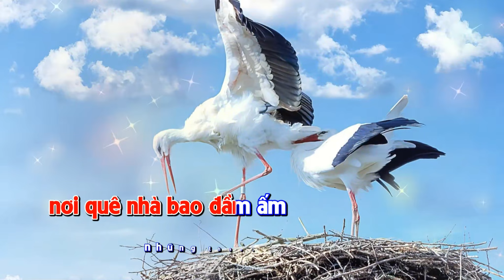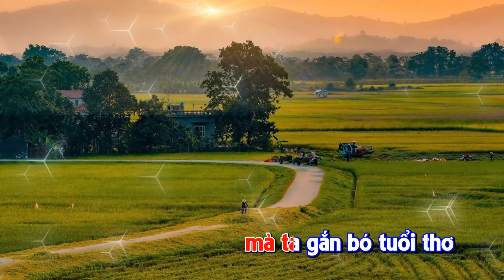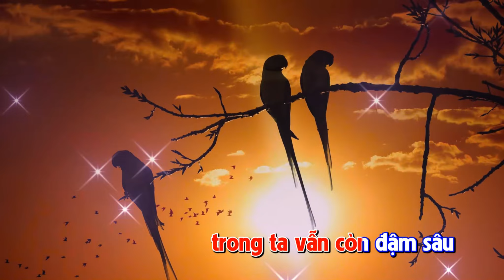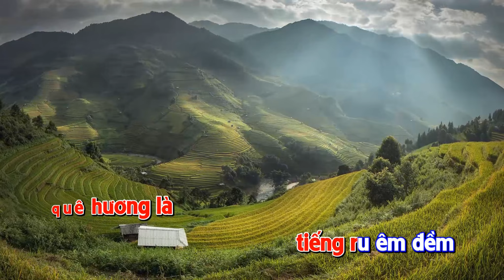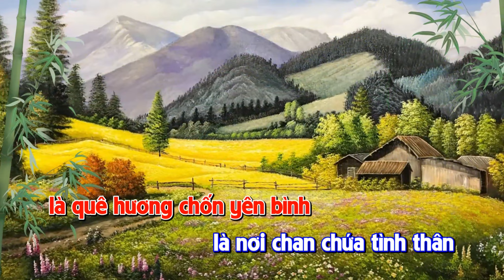🎤 CÁNH CÒ THA PHƯƠNG - Melody | ST: Vic Xuân Thu | TB: Music Melody | Karaoke HD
🎼 Sáng Tác: Nhạc Sĩ Vic XUÂN THU
👨‍🎤 Trình Bày: Music MELODY
❇️  Kara By: Lm. Fx. LÊ KHẮC LÂM (ofm)